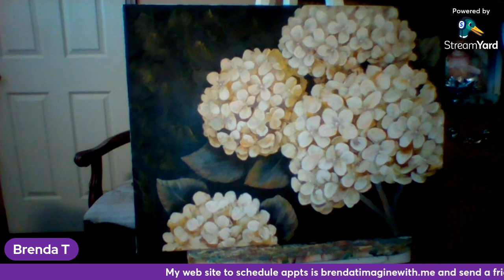Mirror Mirror on the Wall... Take this journey to see what's in your spiritual mirror!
Turn on some soft music, sit back, and imagine this journey with me to find out who you really are! I posted this on Sunday but something was wrong with it. Trying again.